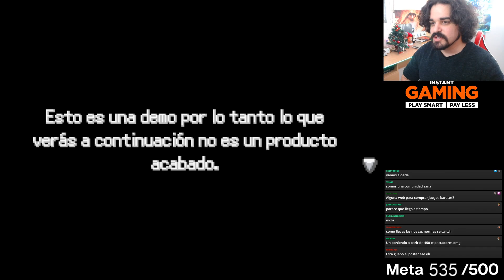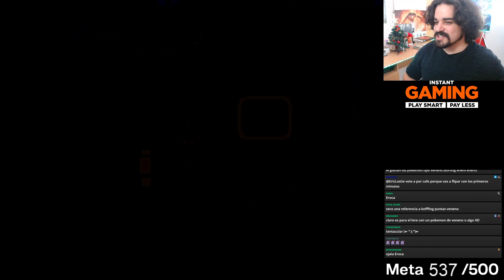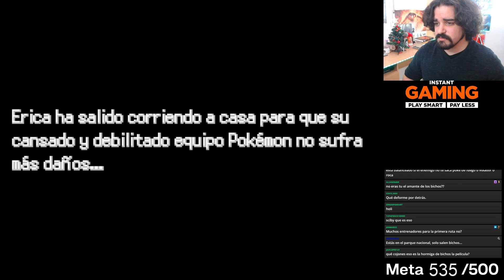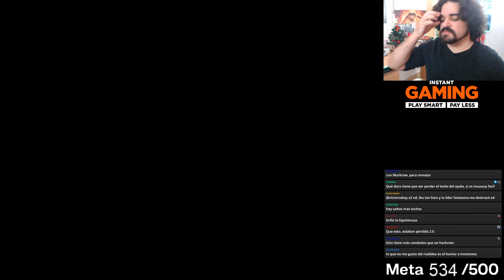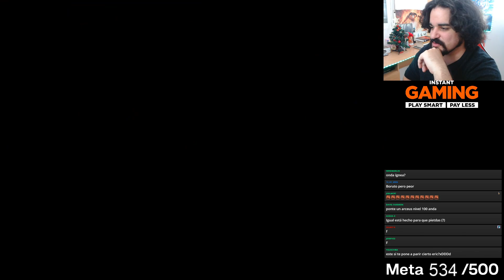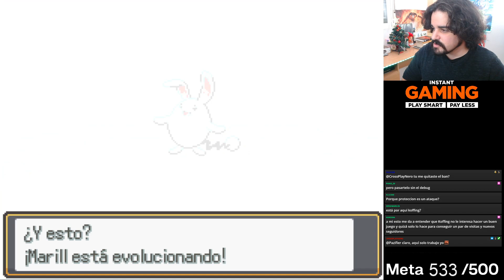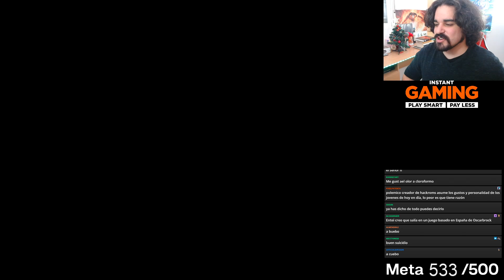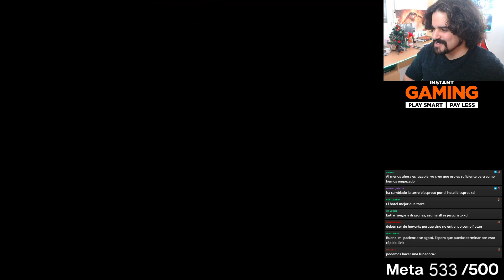PONIENDO A PARIR POKÉMON LEGADO | EricLostie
¡Hola a todos! Soy EricLostie, muchas gracias por hacerme compañía.
Se me conoce por ser el creador de Pokémon Titan, Pokémon Iberia y Pokémon Ópalo, ¡y estoy dispuesto a compartir mis conocimientos con vosotros!